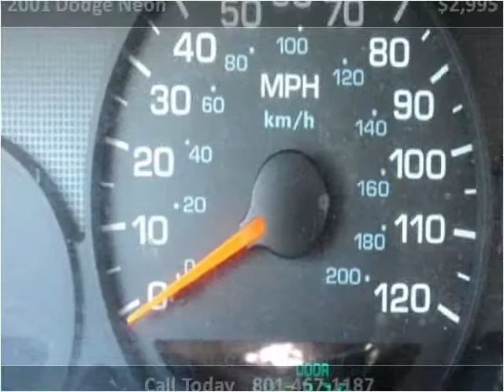2001 Dodge Neon Used Cars Salt Lake City UT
This 2001 Dodge Neon is available from Car City of Utah.